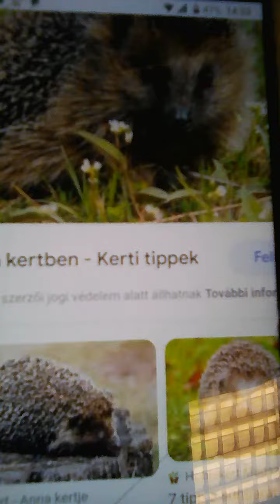A FALEVELEK ÉGETÉSÉT MEGTILTOM A KERTEKBEN. A SÜNDISZNÓK MIATT. /VÉDETT FAJ//OFFICINÁLIS/